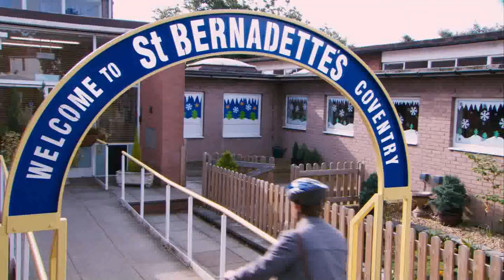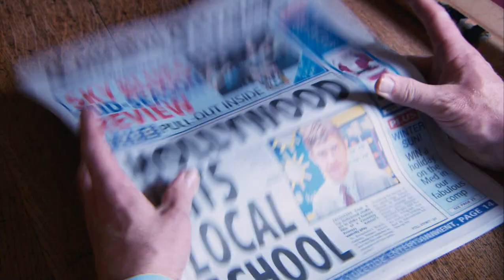Der Weihnachtsmuffel | Trailer D (2011)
Darsteller / cast: Martin Freeman ( Bilbo in The Hobbit )
Genre: comedy
Regie / directed by:

Verwendung mit freundlicher Genehmigung von Pandastorm